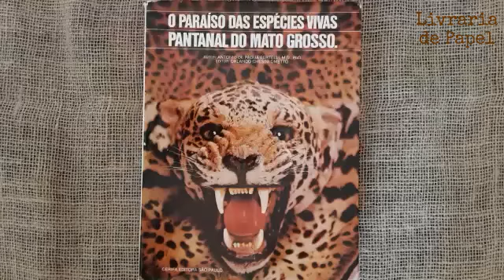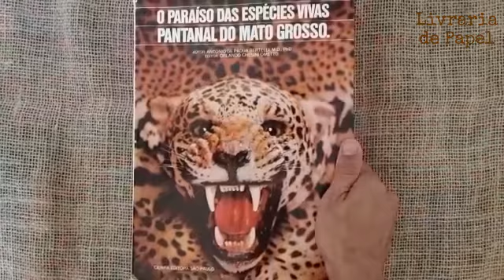O Paraíso das Espécies Vivas Pantanal de Mato Grosso - PHD. M.D. Antonio de Pádua Bertelli - USADO